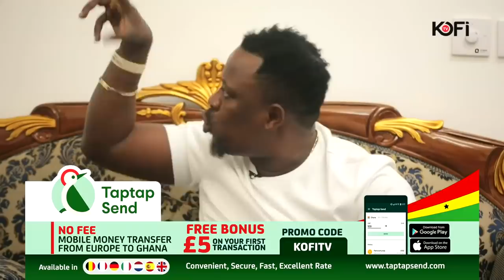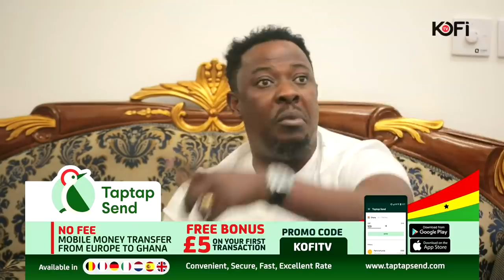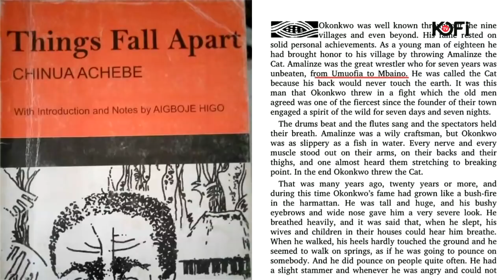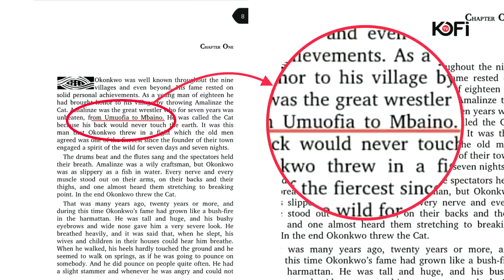PROPHET NIGEL GAISIE EXPLAINS UMUOFIA AND 31St PROPHECIES WITH 🔥